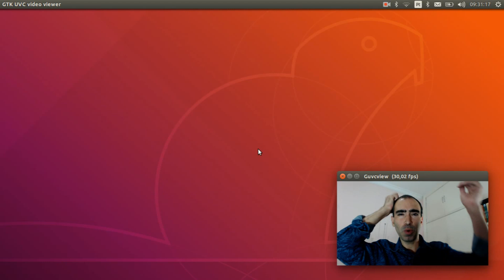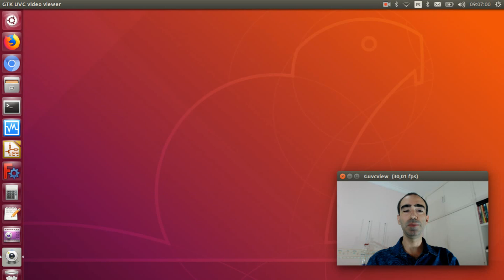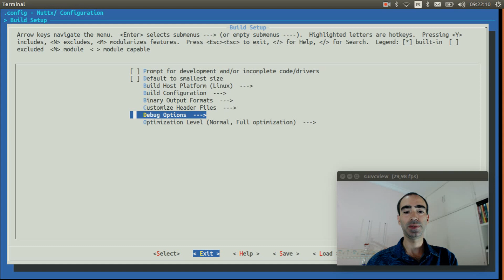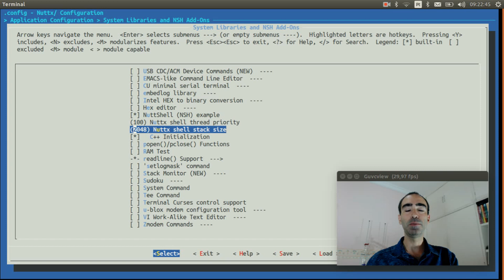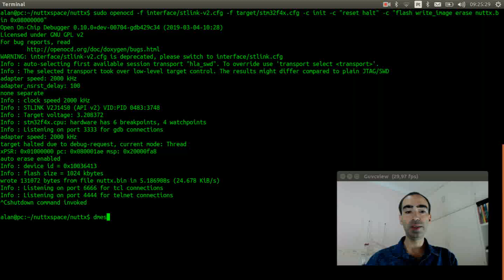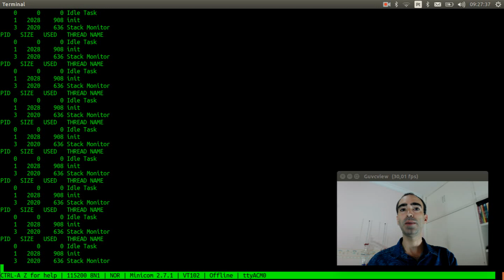#054: How to monitor Stack Memory usage on NuttX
In this video tutorial you will learn how to monitor the stack memory used by your application. It should be useful to fine tune the stack consumption and to avoid your application crashing.